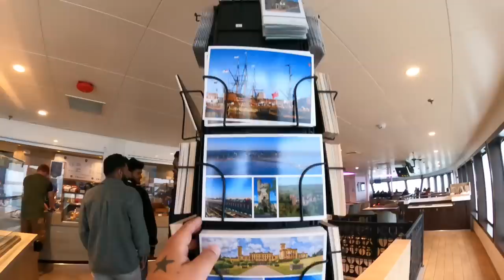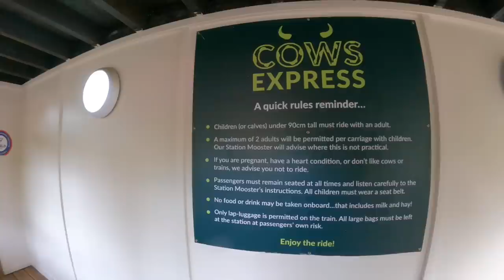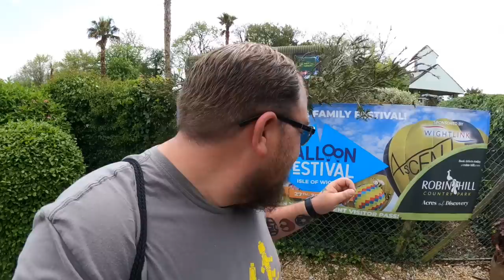ROBIN HILL - Day On The Isle Of Wight - Vlog 7th May 2023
Join us for a first time visit to the stunning Robin Hill Country Park over on the beautiful Isle Of Wight during the Kings Coronation weekend

We started the trip with a drive down to Portsmouth to catch the Wightlink Ferry over to Fishbourne which takes around 45mins, we then drove to Robin Hill about 12mins away

We loved the beautiful country park including the fact dogs on a lead are allowed, there’s a handful of attractions inside including and brilliant Pirate Ship and a Toboggan Coaster

We did do a full day on the Isle of Wight including a visit to seaside towns Shanklin, Sandown and Ryde but didn’t vlog these places…..if you want more info on Wightlink Ferry and Robin Hill then click the link below ⬇️

All footage was filmed for entertainment and publicity purposes only and not to be copied in anyway without permission !!!

Footage was filmed in HD 1080p 50fps using a GoPro Hero 9 Black with a Max Lens Mod attached and using official GoPro accessories